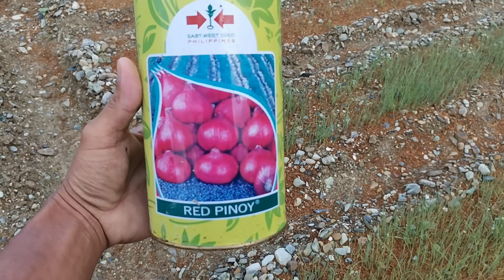red pinoy proseso ng pag punla pang 45days